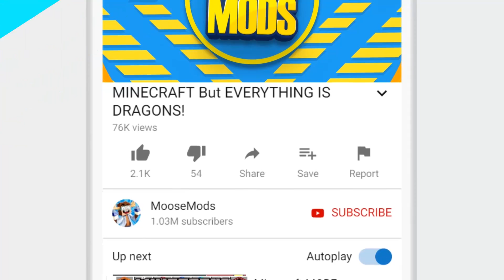CATCHING ALL LEGENDARY WEATHER MEGA POKEMON in MINECRAFT!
BECOME AN OFFICIAL RANKED MEMBER OF THE MOOSEAMY!